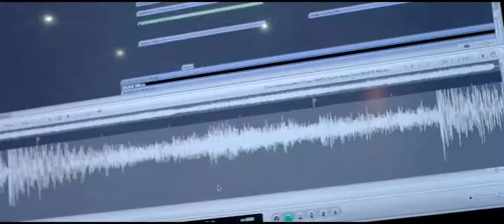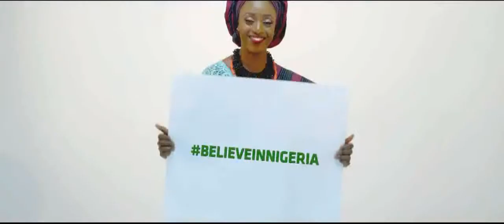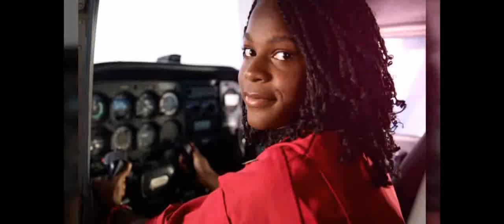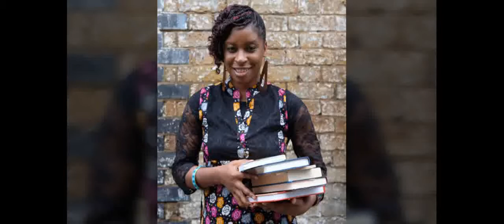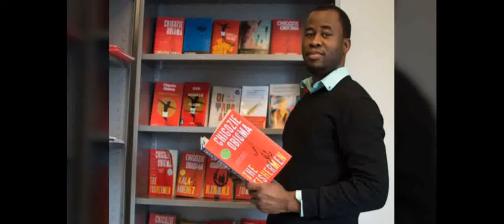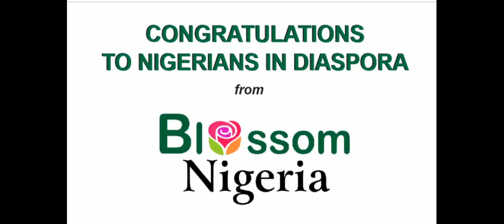NIGERIA AT 60: CELEBRATING 10 NIGERIANS IN THE DIASPORA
This is a special edition dedicated to Nigerians in the diaspora who are making our country proud.

Featuring Believe in Nigeria, the Official theme song of the Believe in Nigeria Project. Produced by Don Jazzy.